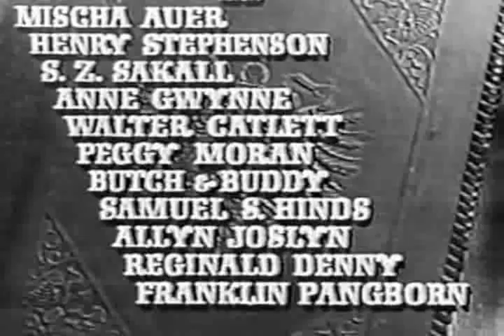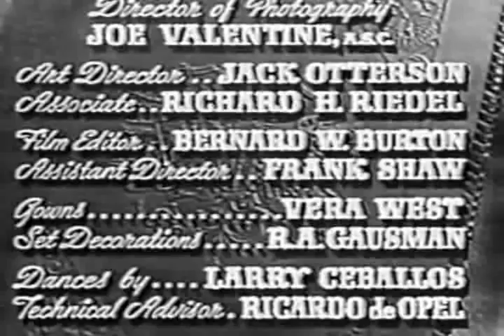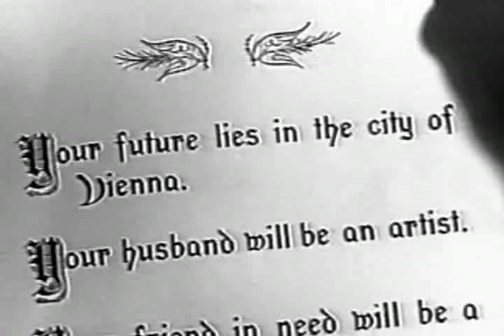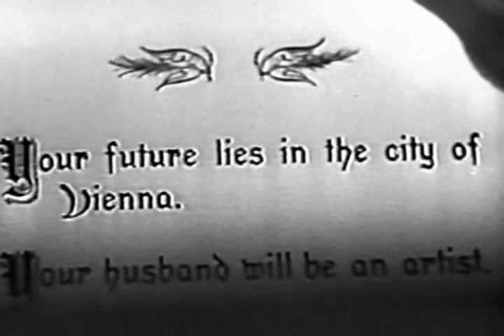Весенний вальс ч1 Дина Дурбин, Р Каммингс США 1940 г xvid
Весенний вальс ч1.(Дина Дурбин, Р.Каммингс) США 1940 г.xvid.avi